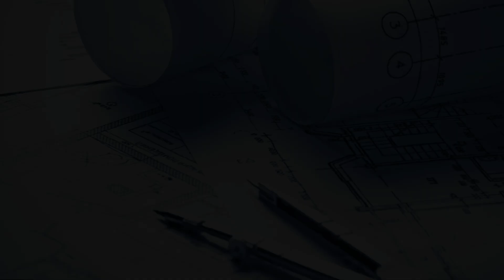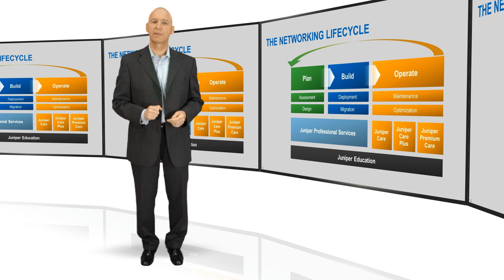Joe Robertson focuses on the Plan phase of the networking lifecycle.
This is the second in a series of five short videos in which Joe Robertson explores the networking lifecycle. Here he focuses on the Plan Phase and identifies some crucial elements that must be considered at this stage if your networking project is to be a success.